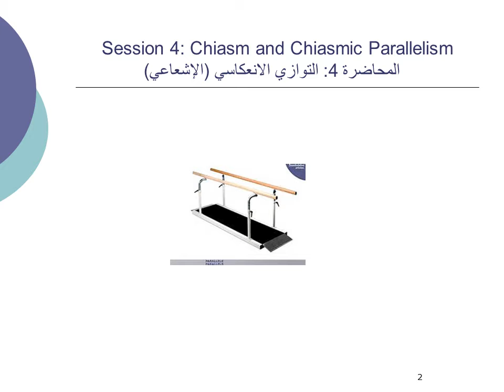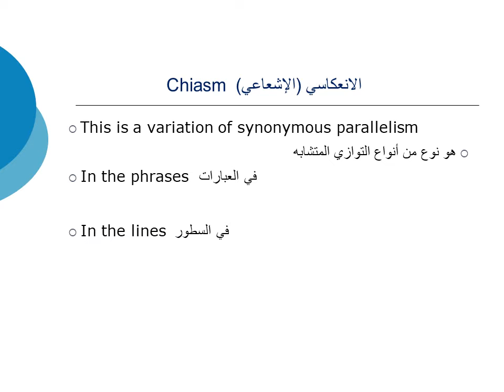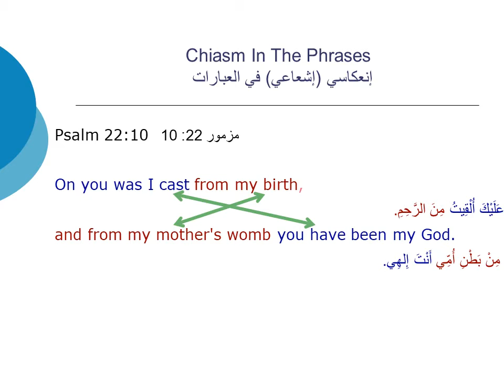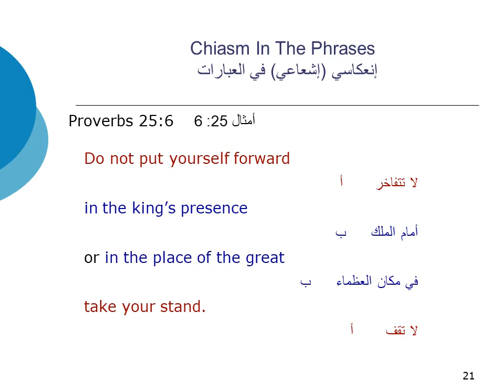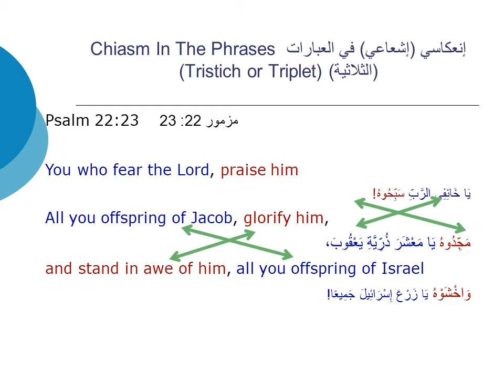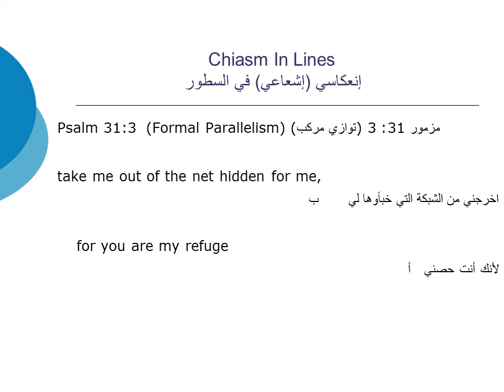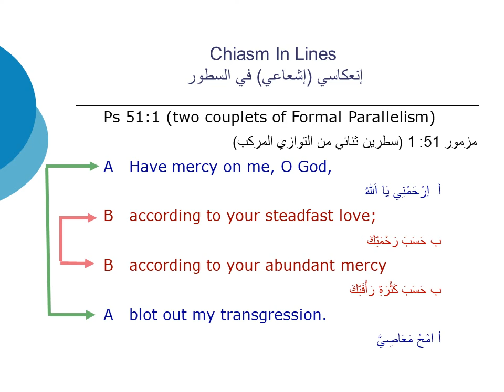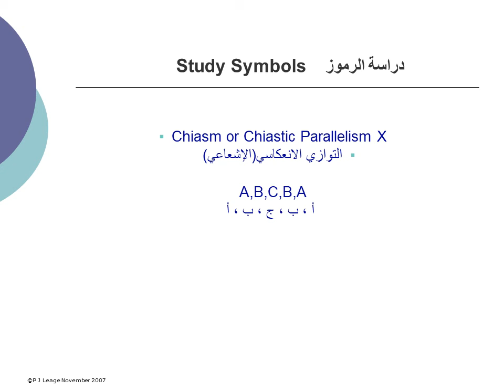الشعر العبري والمزامير المحاضرة الرابعة